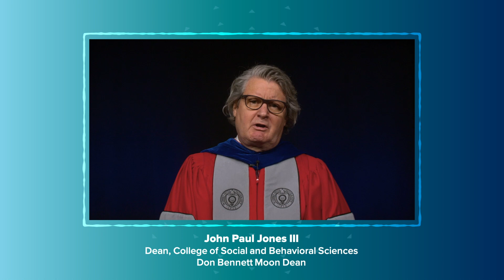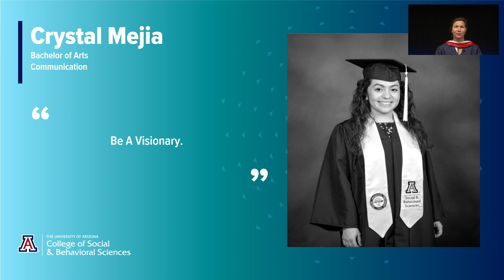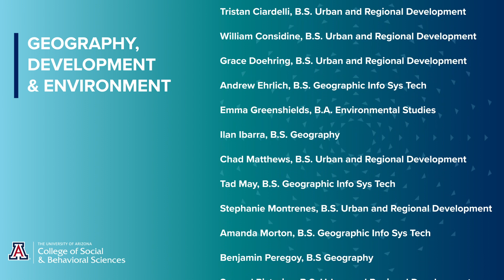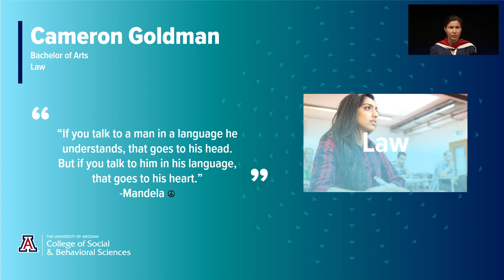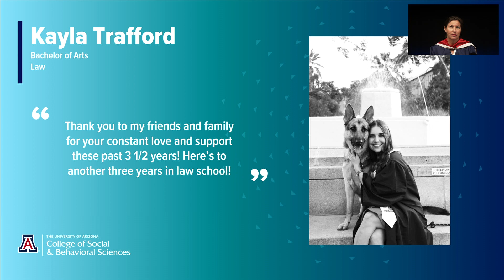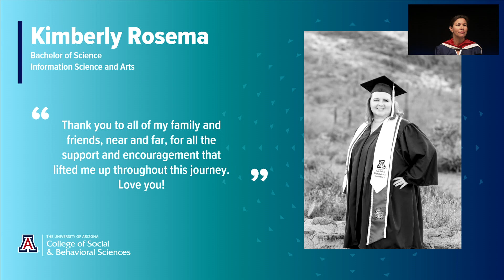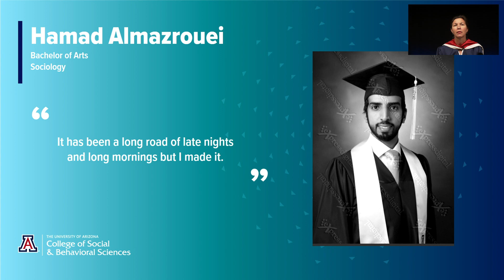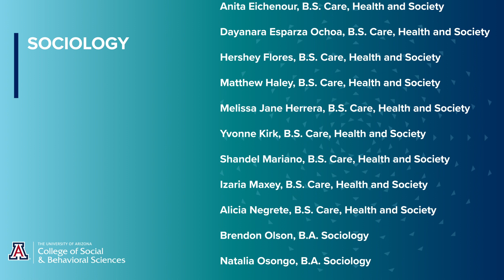2020 Winter Convocation